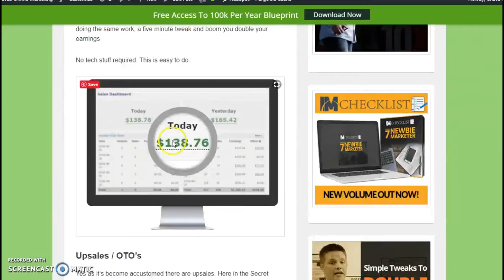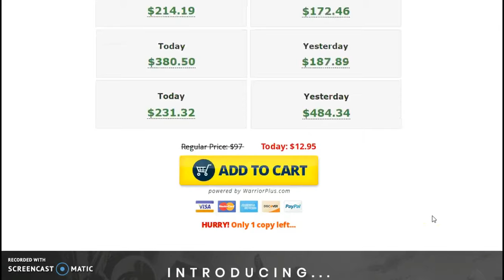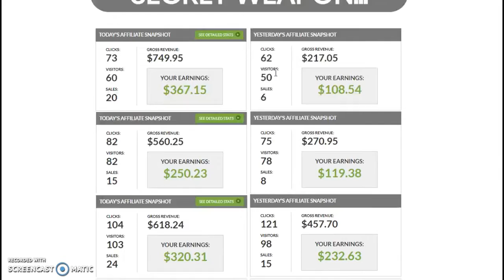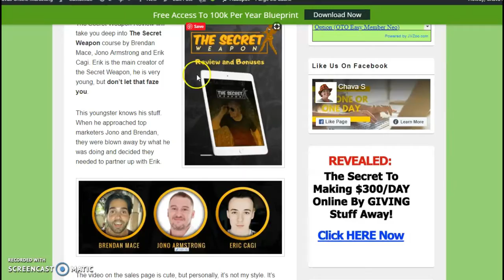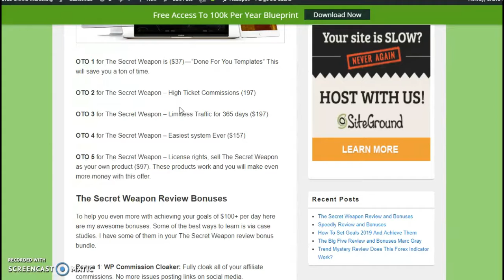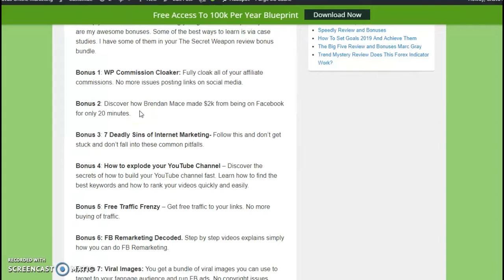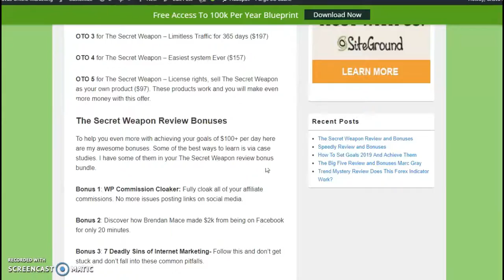The Secret Weapon Review and Bonuses 🔫🗡️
The Secret Weapon Review and Bonuses The Secret Weapon is the latest product by Erik Cagi, Jono Armstrong and Brendan Mace. The method uses a unique twist that no one is using to get you more sales.

The Secret Weapon is a proven strategy with a unique twist that will get you making sales. Free and paid traffic methods.

I do not guarantee that you will make money from this, or any of my videos. I’m just showing you different websites and methods that have the potential of making money. Your results may vary

Translated titles:
The Secret Weapon Revisión y bonos

The Secret Weapon Überprüfung und Boni

The Secret Weapon Critique et bonus

The Secret Weapon Revisão e bônus

The Secret Weapon評論和獎金

The Secret Weapon Revisione e bonus

The Secret Weapon Обзор и бонусы